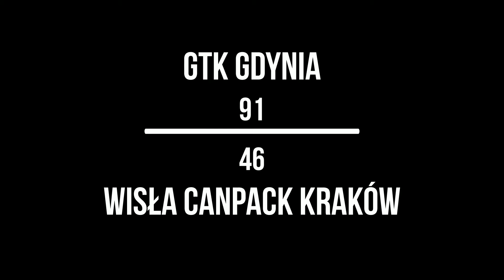GTK Gdynia - Wisła CanPack Kraków (Highlights)